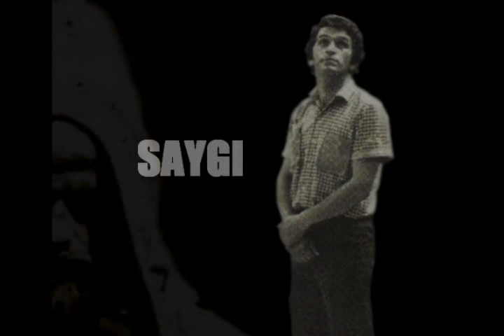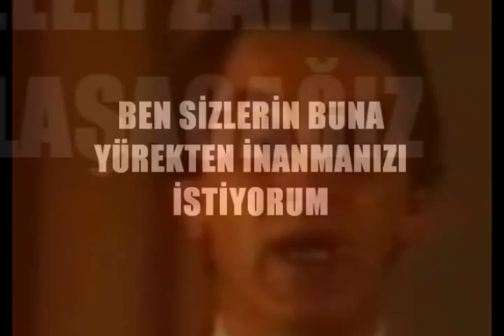Vladislav Ardzinba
Abhazya 1. Cumhurbaşkanı